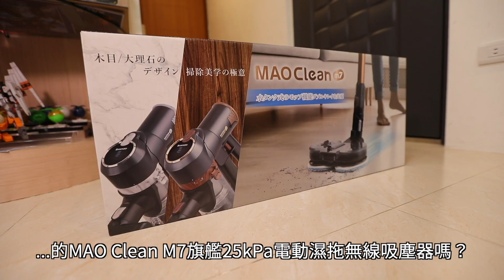【星期天開箱】最煞氣ㄟ喵可麗M姆7世！襲來！Bmxmao MAO Clean M7 電動濕拖無線吸塵器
開箱時間又來了 d(`･∀･)b
這真是一台好吸塵器呢～  你看他濕答答，卻又坐地能吸土。

「MAO Clean M7電動濕拖無線吸塵器」
萬元以下最狂CP值！乾吸+濕拖+除蟎一機搞定

👇 同場加映！星期天製作－最新惡搞電視節目🎬

快來追蹤我IG，偷窺我的生活(?)

(旁白/撰稿/製作：星期天)